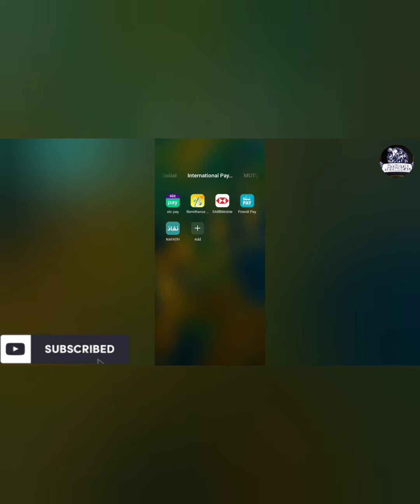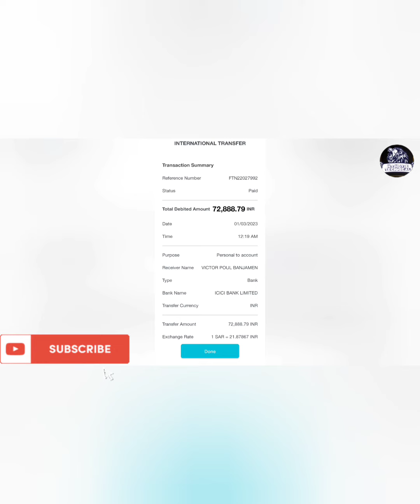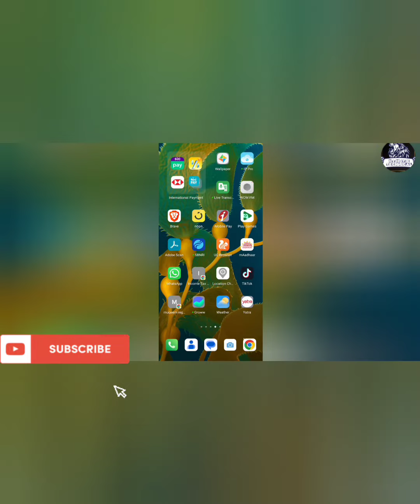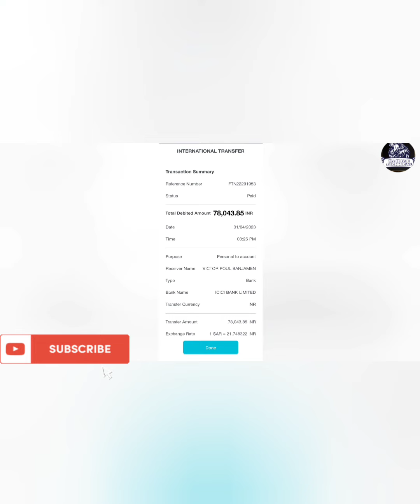friendi pay Aap transit Status @VictorTechTalks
friendi pay transit problem status